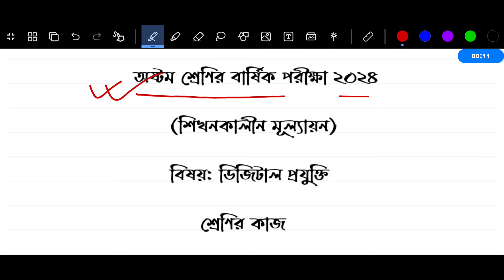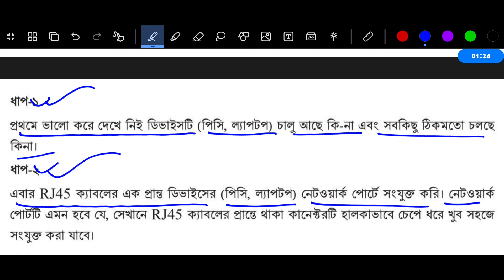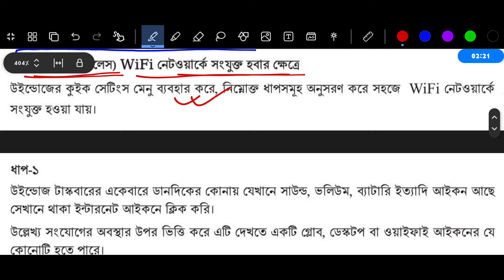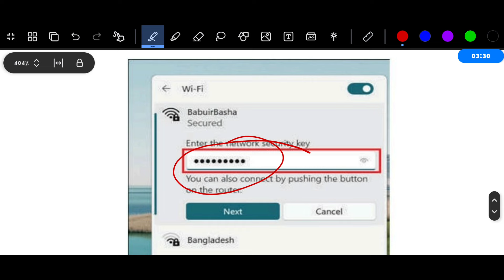৮ম শ্রেণির বার্ষিক পরীক্ষা ডিজিটাল প্রযুক্তি শ্রেণির কাজ সমাধান ।‌ Class 8 Digital Projukti Page 122